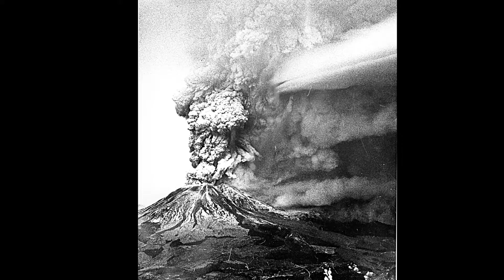Yakima Minute - Mt St Helens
A photo essay set to music shows the eruption of Mt. St. Helens on May 18, 1980, as well as the immediate impact in Yakima. Photos courtesy Yakima Valley Museum.